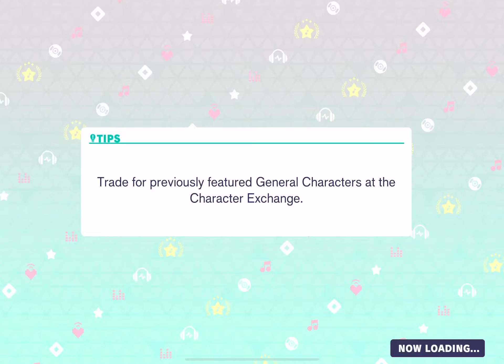Project Sekai - Love Me, Love Me, Love Me (Master 28) - Full Combo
Japanese Title: 愛して、愛して、愛して